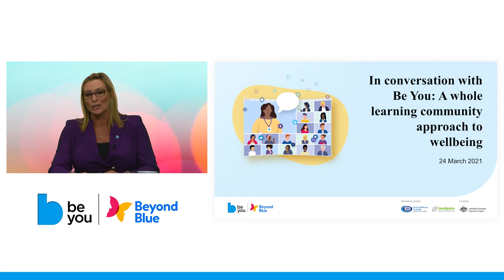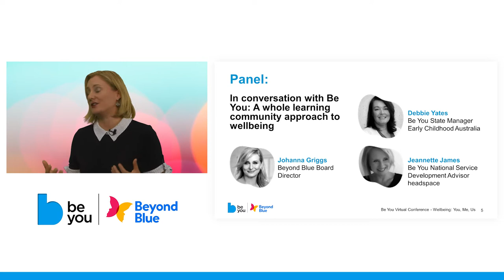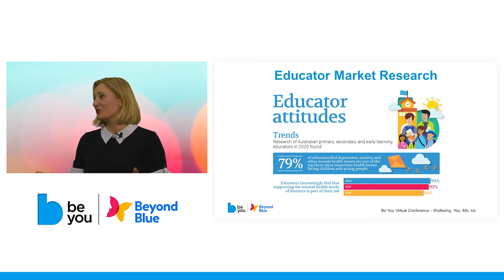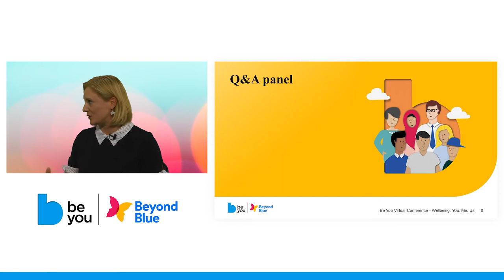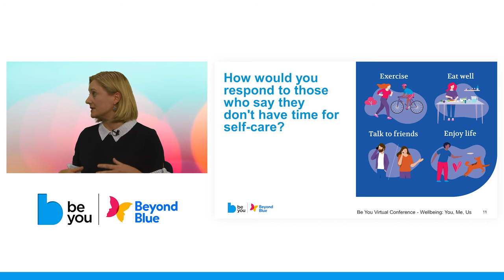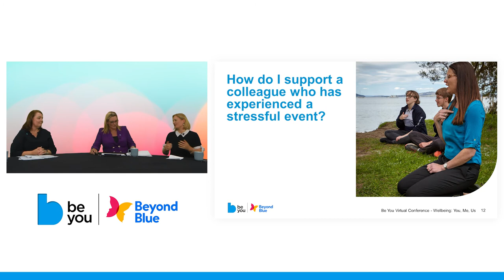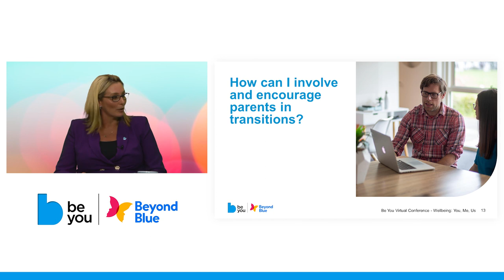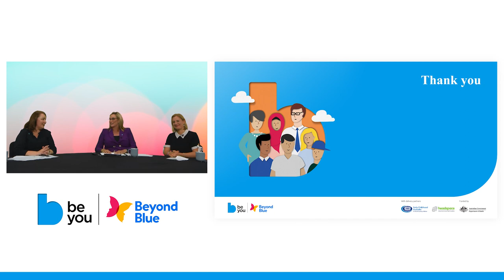In conversation with Be You: A whole learning community approach to wellbeing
Join Johanna Griggs, Beyond Blue Board Director, in a conversation with Be You team members. The panel discusses educator wellbeing and answers your questions about how Be You can support a whole learning community approach to wellbeing.

Audience: Pre-service, early childhood, primary and secondary school educators

Date: Wednesday 24 March
Time: NSW, ACT, VIC, TAS: 1:00pm | QLD: 12:00pm | SA: 12:30pm | NT:11:30am | WA: 10:00am

Speakers:

Johanna Griggs
Beyond Blue Board Director

Debbie Yates
Be You State Manager

Jeannette James
Be You National Service Development Advisor